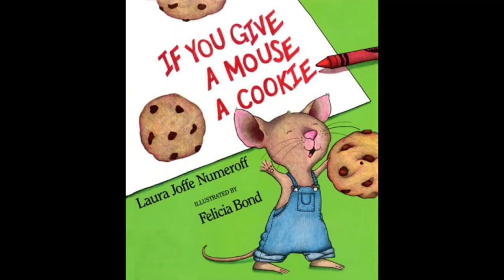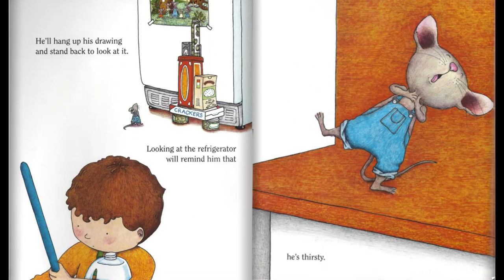If You Give a Mouse a Cookie by Laura Numeroff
Listen to the story of "If You Give a Mouse a Cookie" by Laura Numeroff to build on your English skills!